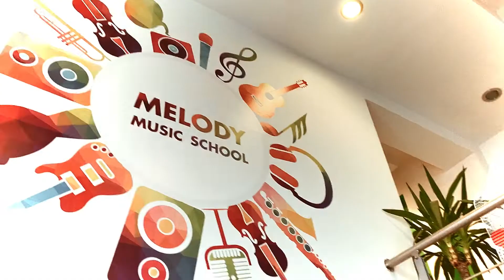Ранно музикално развитие. Музикално училище Мелодия